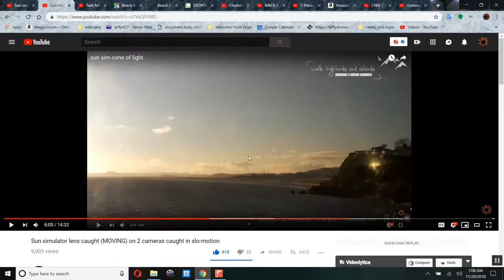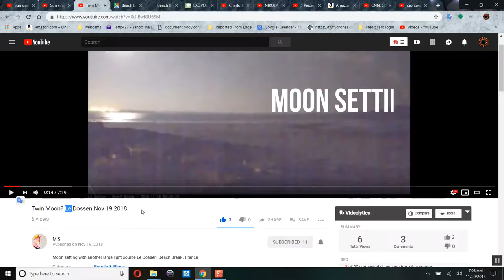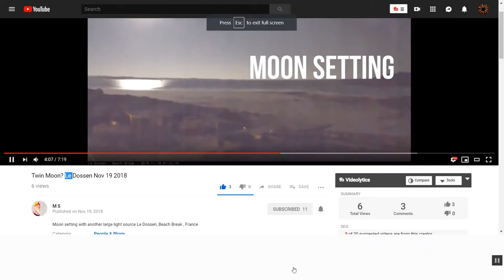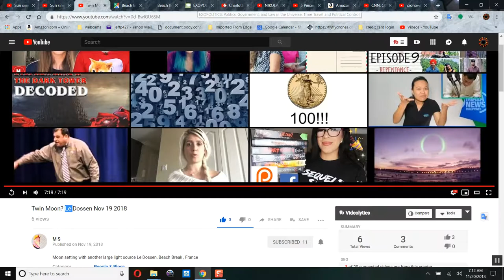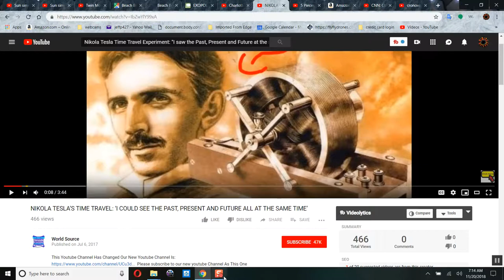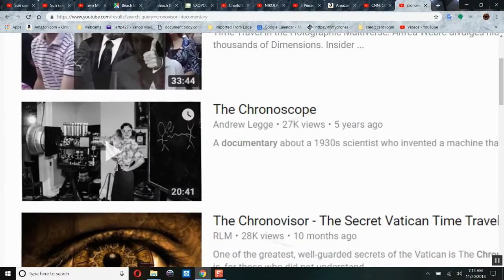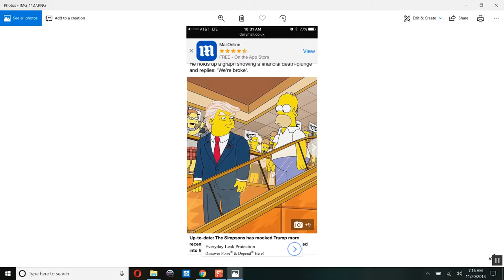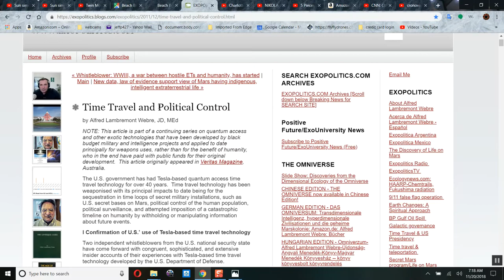Nemesis second sun rising as moon sets in France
Jeff P
Premiered Nov 20, 2018